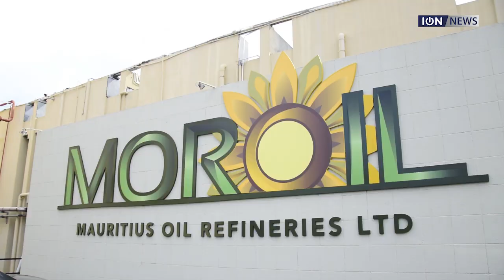Moroil crée un marécage artificiel pour traiter ses eaux usées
Moroil a créé un marécage artificiel unique en son genre non seulement à Maurice mais aussi dans l’océan Indien. Ce bassin utilise des roseaux pour traiter les eaux usées issus du processus de raffinage des huiles. La compagnie traitera, par conséquent, ses effluents sur place au lieu de les acheminer vers une station de traitement à Roche-Bois.
La première phase, soit les sept bassins construits et où poussent des quenouilles (connues comme «voun» à Maurice), a été dévoilée le jeudi 4 juillet. Enclenché depuis 2016, le projet est le fruit d’une collaboration avec l’université de Maurice, avec le soutien du Mauritius Research Council et financé notamment sous le «Collaborative Research and Innovation Grant Scheme».
«Moroil souhaite se positionner comme une industrie pionnière dans le domaine de traitement des eaux», a déclaré André Espitalier-Noël, Managing Director de l’entreprise mauricienne. Celle-ci passe maintenant à la phase de tests qui se feront en temps réel.
Les bassins, appelés «constructed wetlands», peuvent traiter 20 m3 d’effluents à chaque fois. Outre les «voun», dont les racines purifient l’eau, ils comprennent un lit de graviers ainsi qu’un substrat à base des cendres de charbon produits par les chaudières.
Le ministre de l’Environnement Etienne Sinatambou et son collègue de l’Agro-industrie Mahen Seeruttun ont tous deux salué une collaboration fructueuse entre des acteurs des secteurs public et privé.